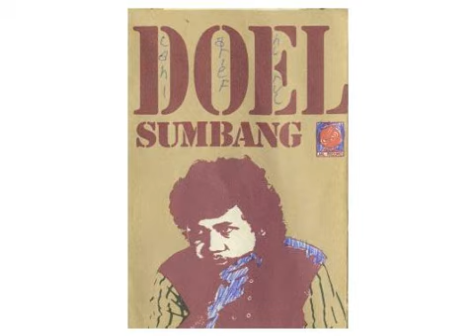Doel Sumbang - Tono Tini (1984)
Doel Sumbang - ALBUM “DONGENG TIKUS DAN KUCING” 1984